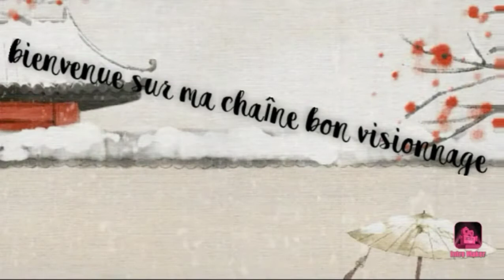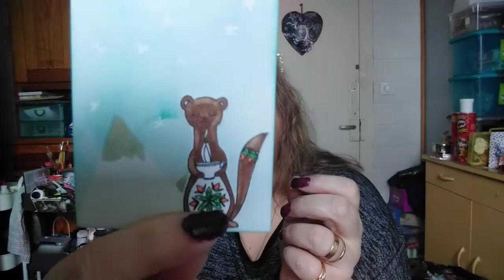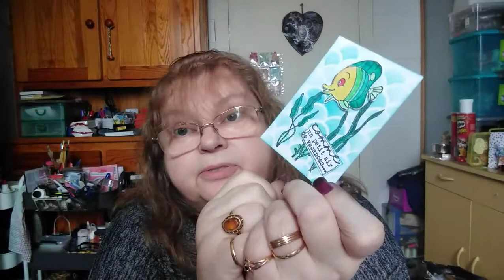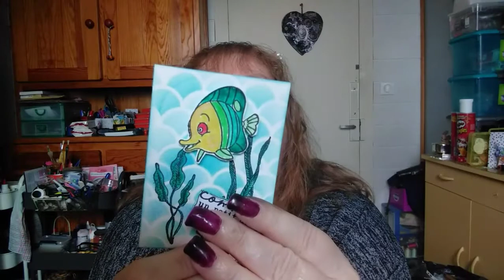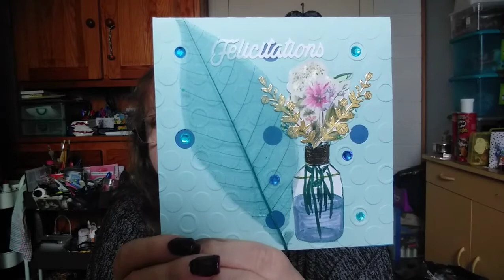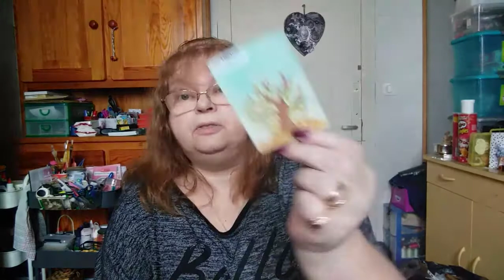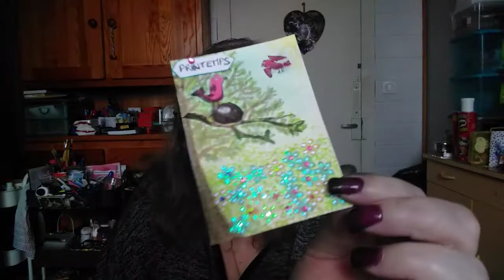Bal merci les filles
coucou bon visionnage a demain je vous fait de gros bisous